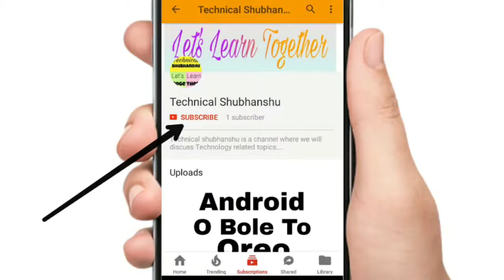[Hindi] आभासी वास्तविकता भोजन | Virtual Reality Food | Virat Kohli need this Technology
दोस्तों आज हमने बात की है वर्चुअल रियलिटी फ़ूड के बारे में तो अगर आप भी जानना चाहते है इसके बारे में तो वीडियो को पूरा देखे. धन्यवाद